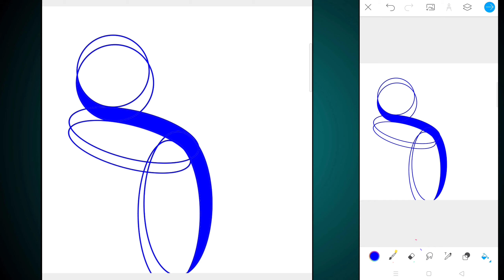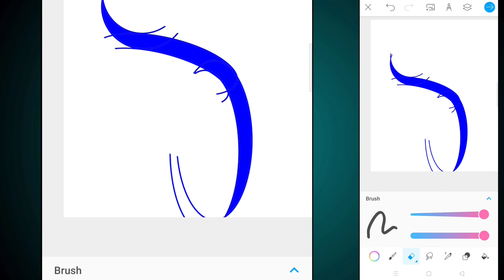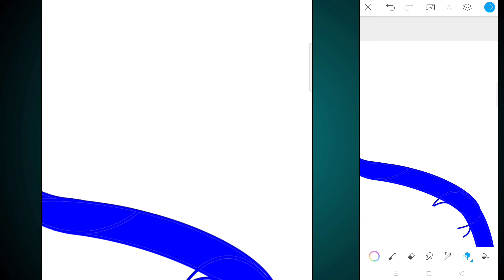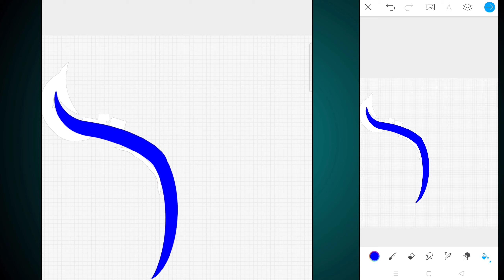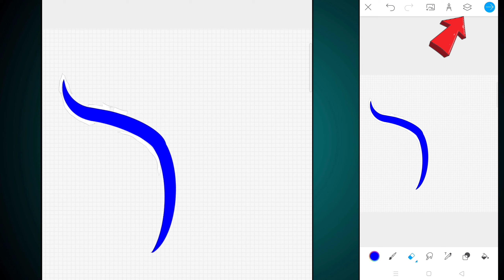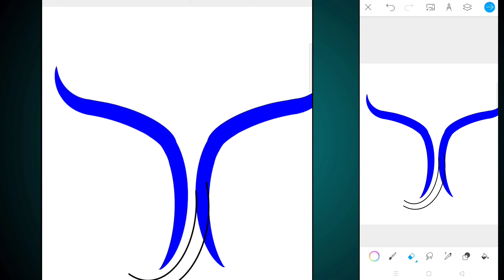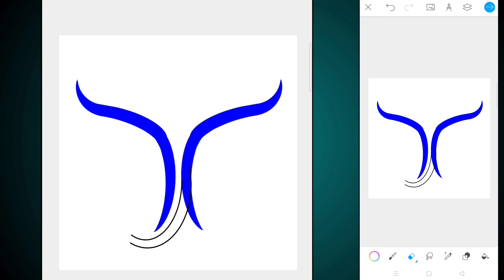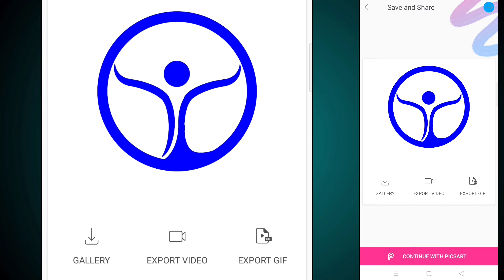How to create a standing man logo using PicsArt Color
Hello friends